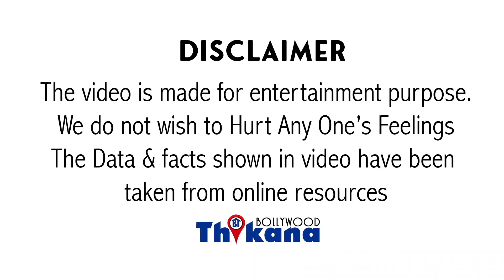Breaking | अब अगर Krushna में थोड़ी भी शर्म होगी तो नहीं लेगा Govinda का नाम ऐसी बात कही Sunita ने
Breaking | "अगर मेने Krushna को धक्के मार के घर से निकाला होता तो आज ये दिन नहीं देखना पड़ता" Sunita Ahuja